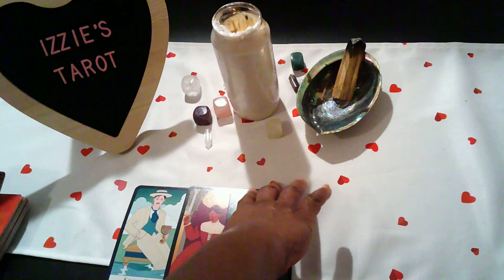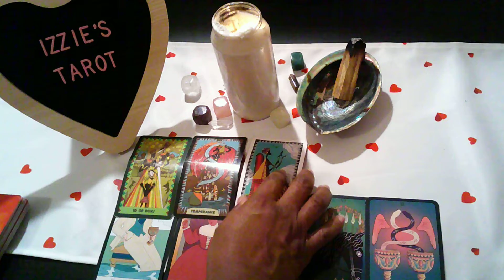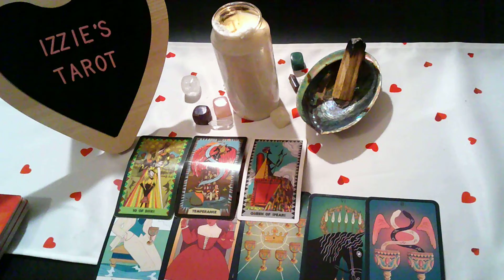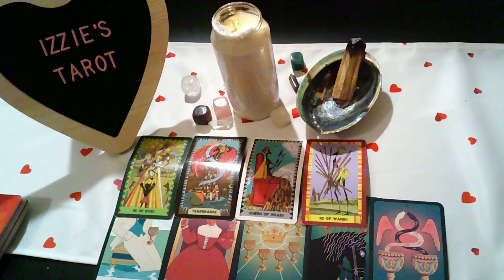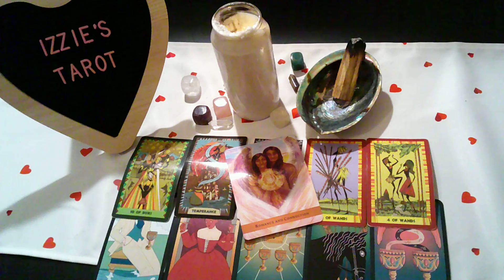Taurus Love Prediction 1.24-1.30-Mystery LOVE! YOU Love Them Do They Love YOU?-YES!